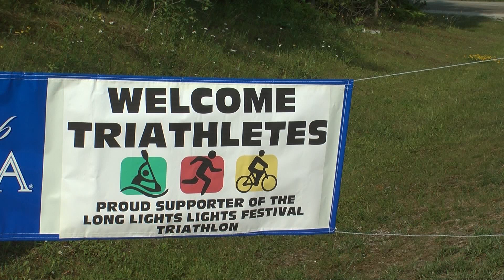Long Lakes Light Festival Triathlon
WBKB's Larissa Liska shares the story on Long Lakes Light Festival triathlon with an in-depth look to the race and the competitors.

Men's Division Winners
(1) Matt Frantz - 52:49
(2) Michael Anderson - 56:50
(3) Joseph Shupert - 57:39

Women's Division
(1) Tracie Granata - 1:03:19
(2) Kayla Schunk - 1:03:32
(3) Mary Crittenden - 1:04:21

Youth Division
(1) Drew Seabase - 53:57
(2) Alec Paulsell - 1:08:05
(3) Cameron Young - 1:11:35